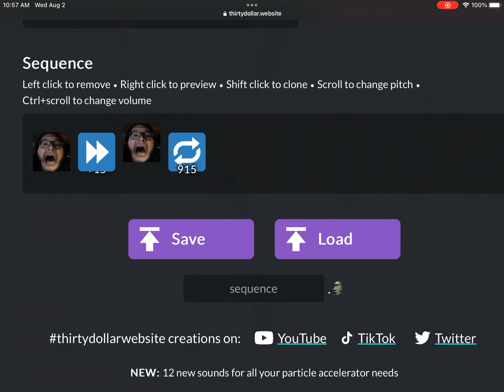The dining Incident…￼￼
Ding

BTW I DID NOT MAKE THIS IDEA SOMEONE ELSE DID